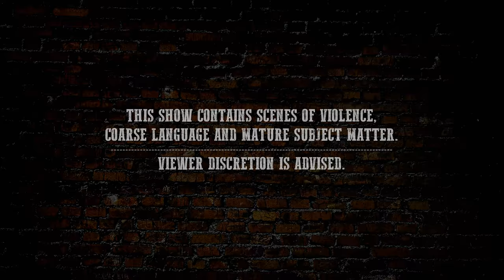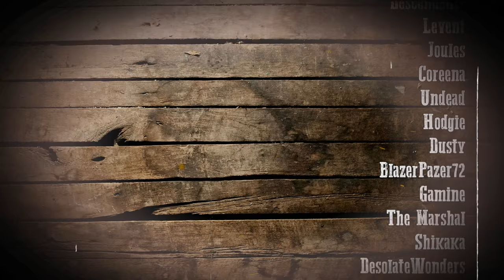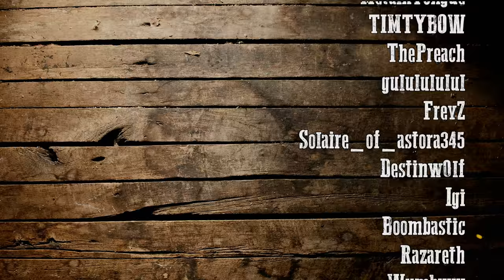Sam Bauer's Story - Episode 9: Monsters (DayZRP.com)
- SERIES SUMMARY -

- EPISODE SUMMARY -

The Horsemen have invaded the Green Mountain compound and holding Sam along with the others at gunpoint. Austin and his crew have horrid plans for the survivors that will leave anyone who survives this in their worse state yet. Sam struggles to keep himself from losing control and getting himself and everyone killed.

MUSIC CREDITS